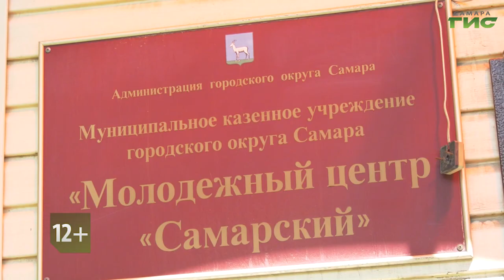Смотрите "Город С" 5 апреля в 18:15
Многие родители одобряют решение своих детей поработать летом. Однако на пути к мечте подросткам предстоит пройти сложный квест — найти подходящее место и собрать необходимые справки. Какие документы нужны для трудоустройства, в каких сферах не отказываются от детского труда узнаем из программы "Город С". В студии — директор "Молодежного центра "Самарский" Ольга Петрухина. Смотрите 5 апреля в 18.15 на телеканале "Самара-ГИС".